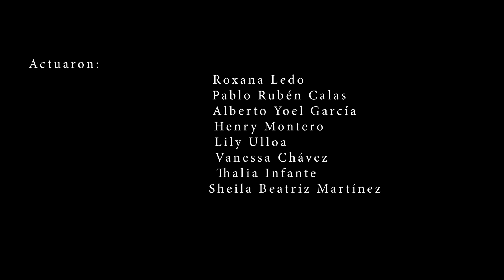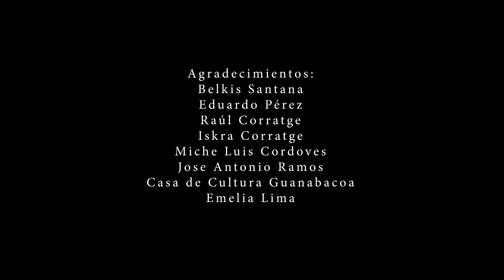El Taller … capítulo 4 . Nueva serie cubana 2024